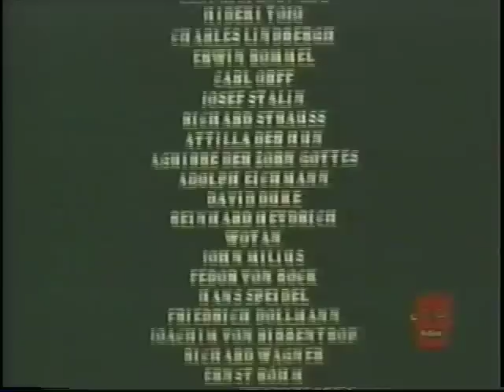Nietzsche Pops (Ben Hillman)